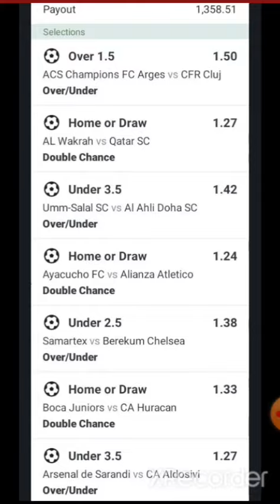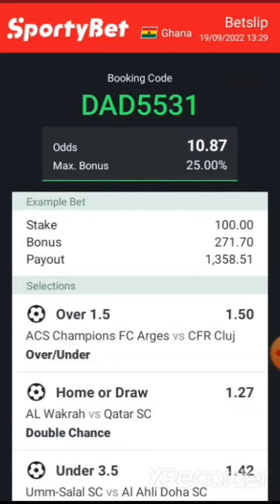SURE BET 10+ ODDS 🏆⚽️ 19/09/2022